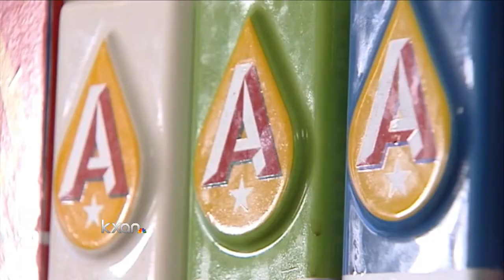Beerworks proves Austin is a beer town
Now the new business can barely keep up with demand.